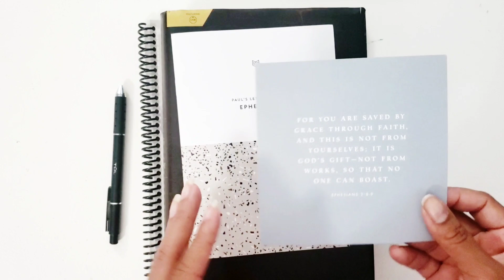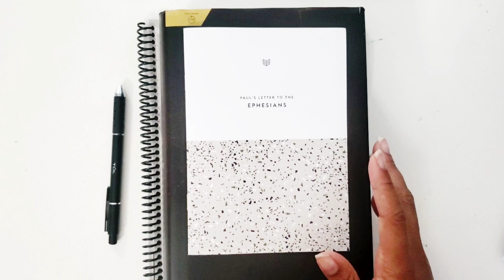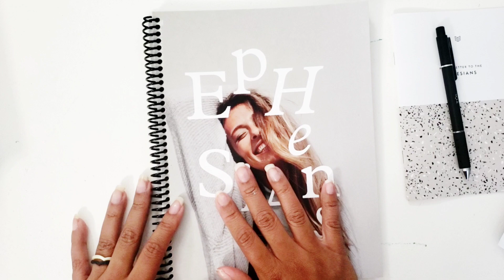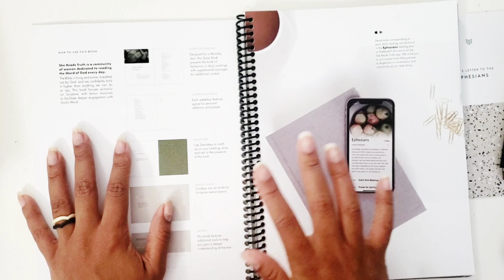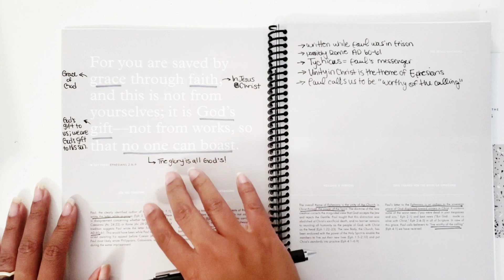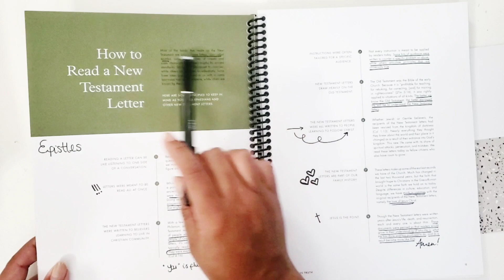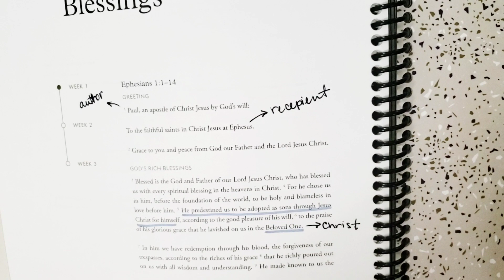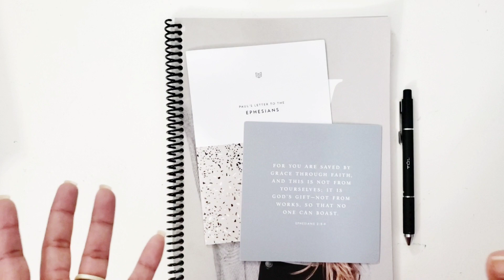"Ephesians" SheReadsTruth Study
Thank you so much for stopping by my channel! ♡
♡ Let’s Connect! ♡